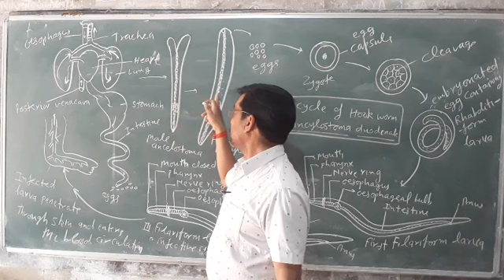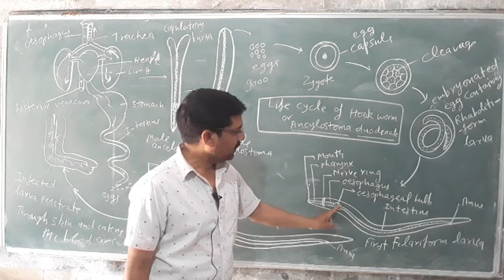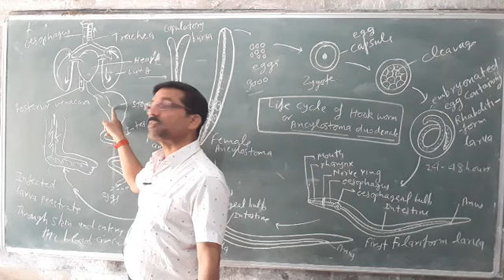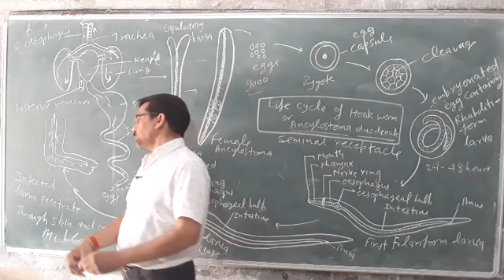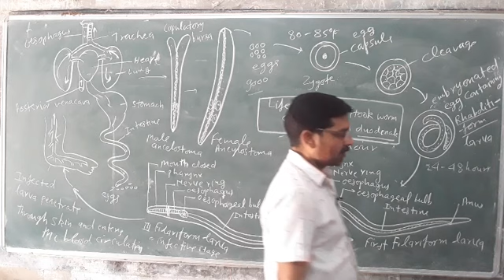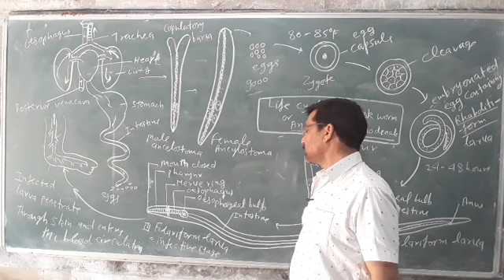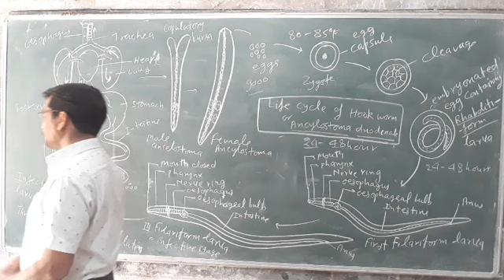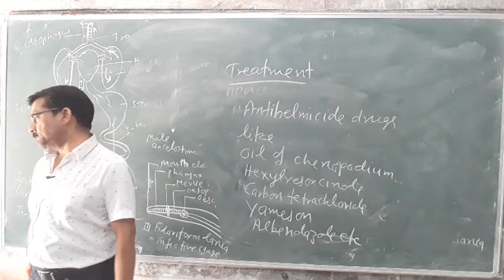B.sc.1 Life cycle of Hook worm